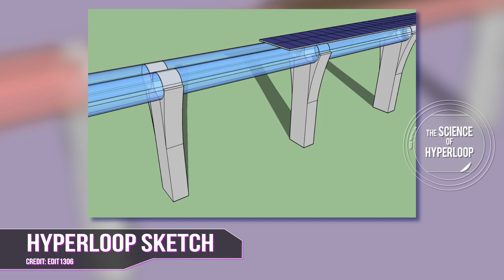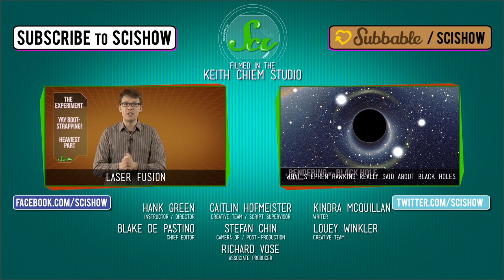Get Charged Up for the Gigafactory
Hank shares the latest ambitious project from SpaceX and Tesla entrepreneur Elon Musk: The Gigafactory. Learn more about how batteries work, what the big deal is about lithium, and why people are getting so charged up. See what we did there?